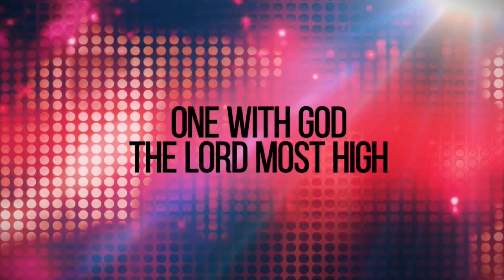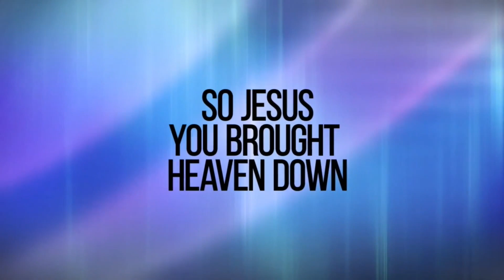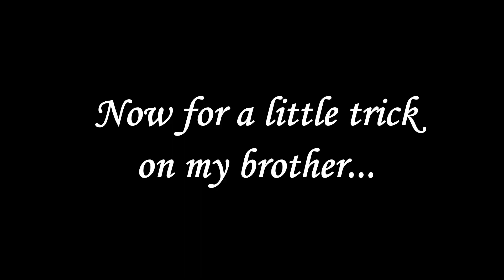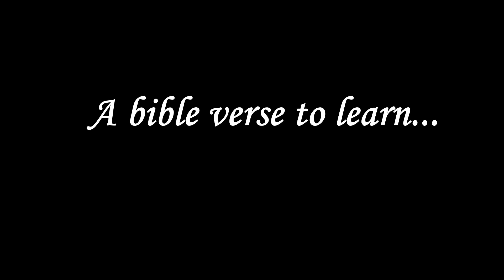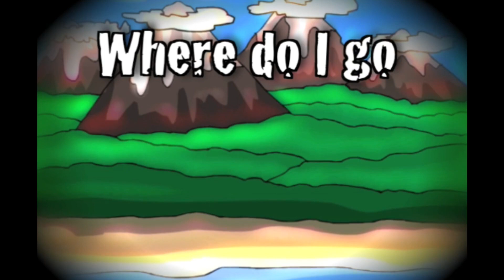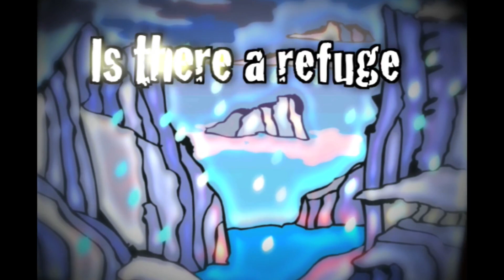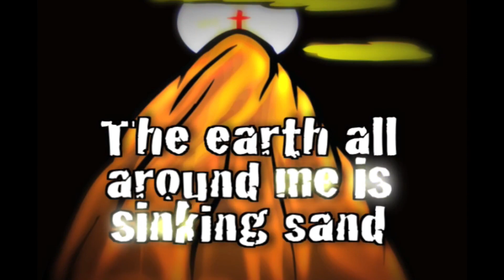Kids' Summer Activities Week: DAY 1 - HEARING!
Join Adrian on his adventures in this video as he learns about the sense of "hearing"! Today's story is all about an amazing miracle in which Jesus raised a dead man called Lazarus! There's also some songs to sing along to, a Bible verse to learn and some fun tricks to enjoy!

LatinAutorPerf, Adorando Publishing, UMPI, Capitol CMG Publishing, CAIOS Co Ltd